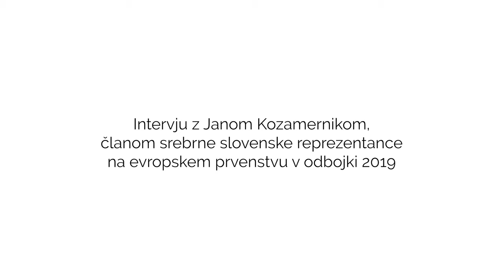Jan Kozamernik o športu in elektrotehniki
Slovenski vrhunski odbojkar Jan Kozamernik, ki je Sloveniji na letošnjem evropskem prvenstvu skupaj z ekipo priboril srebrno medaljo, je poleg svoje športne kariere gradil tudi na akademski izobrazbi. Ob vsakodnevnih treningih je uspešno zaključil dodiplomski študij na Fakulteti za elektrotehniko.

Sprašuje: Petra Kregar
Snemanje: Tim Jeršič, Anže Zadravec, Maša Egart
Montaža: Anže Zadravec
Produkcija: Univerza v Ljubljani, Fakulteta za elektrotehniko, Multimedijski center
Ljubljana, oktober 2019